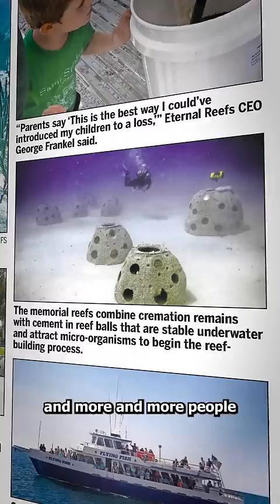Human Reef Balls EXPLAINED 😱 (grandma?)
photos and videos courtesy of Eternal Reefs (eternalreefs.com)